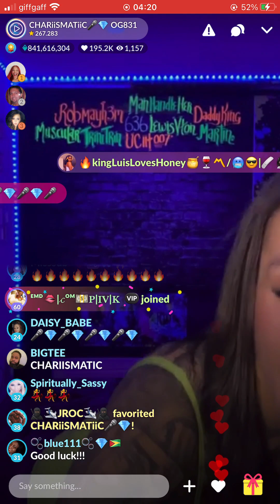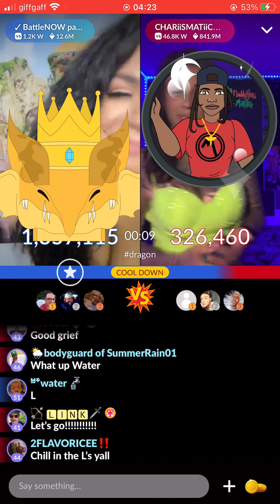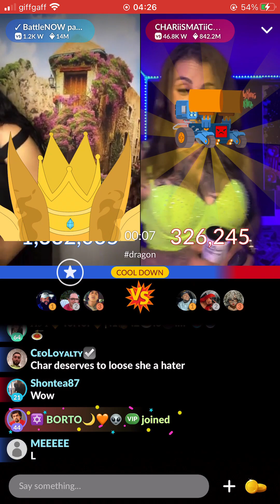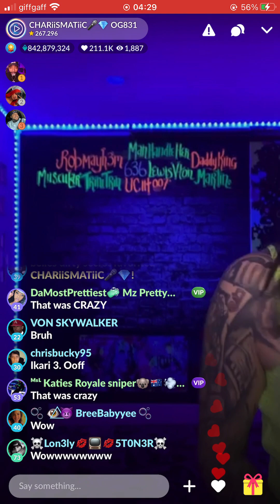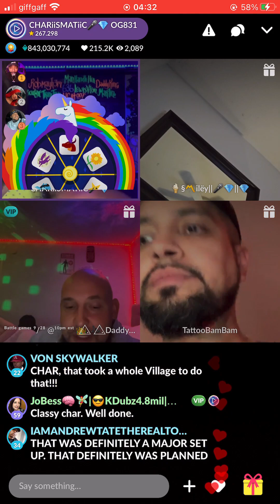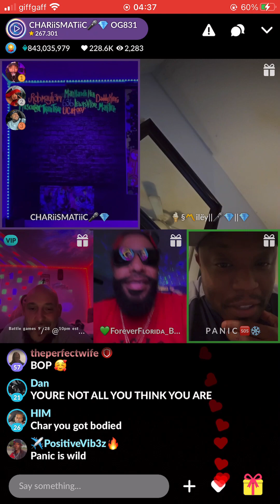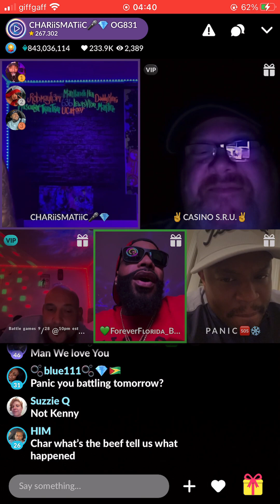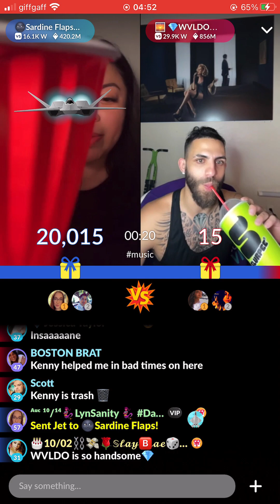Chariismatiic vs Pasta La Vista Baby - Fall 2023 Classic Class Battle Games ROUND 1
27th Sept 2023 Meet Me BATTLE GAMES. First to 3 wins
*During these battles when there’s heavy gifting, its expected for the app to glitch so at times you may see the scores jump.